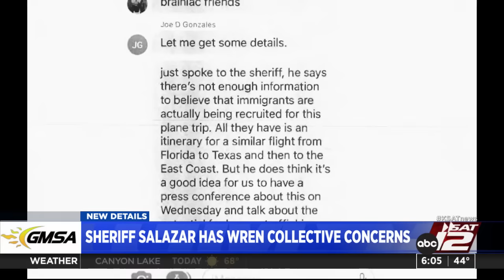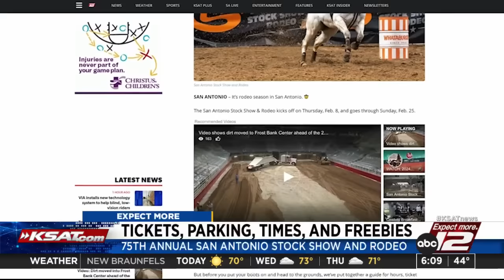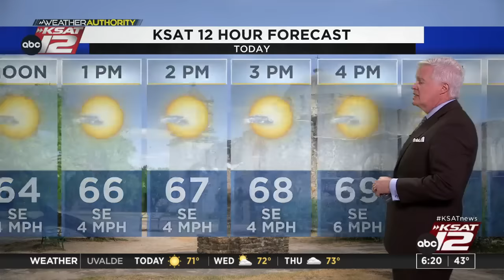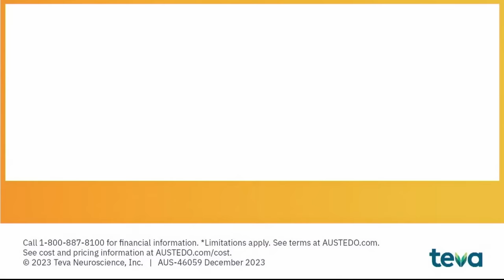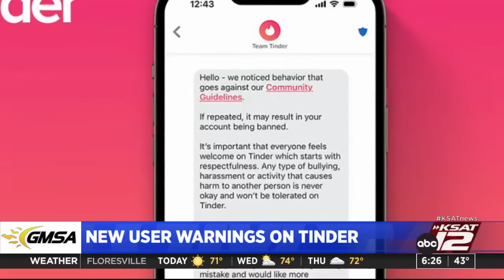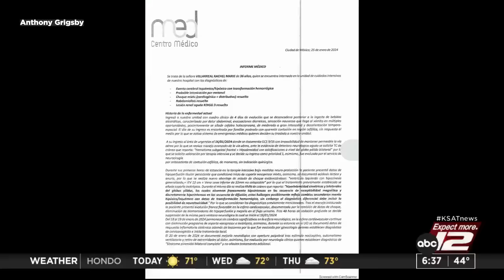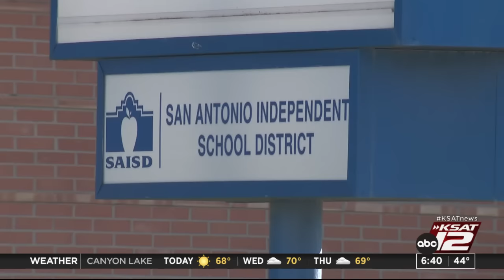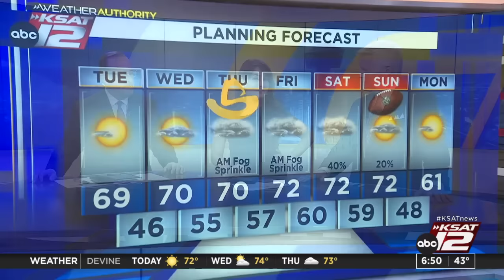Good Morning San Antonio 6 a.m. : Feb 06, 2024